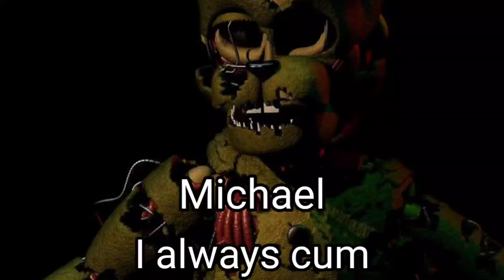Michael, I always cum